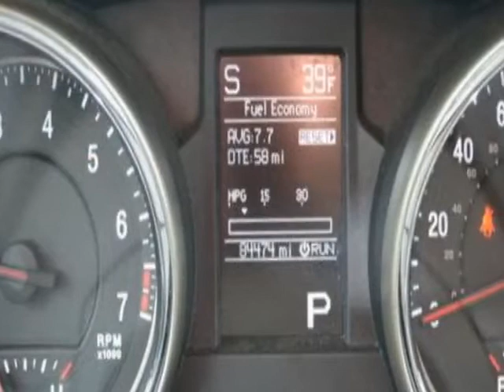2011 Jeep Grand Cherokee Laredo SUV - Linden, NJ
Price Wise, Linden, NJ - Navigation Camera Bluetooth Leather Heated Seats Bluetooth